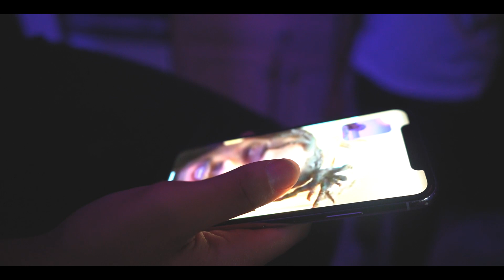Murda Monroe R.I.P NiNi (Official Video)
Produced By Cheecho
Follow @Murda.Monroe